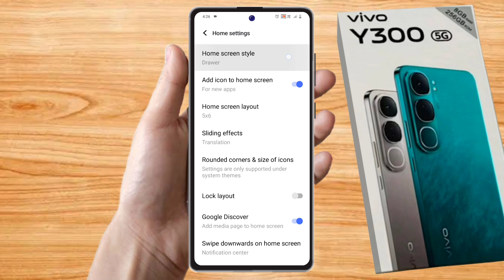how to change home screen mode in vivo y300 5g, vivo y300 5g home screen setting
how to change home screen mode in vivo y300 5g,
vivo y300 5g home screen setting,
vivo y300 5g change home screen mode,
vivo y300 5g home screen mode setting kaise kare,
vivo y300 5g change home screen style,
vivo y300 5g change home screen,
vivo y300 5g drawer mode,
vivo y300 5g home screen drawer mode,